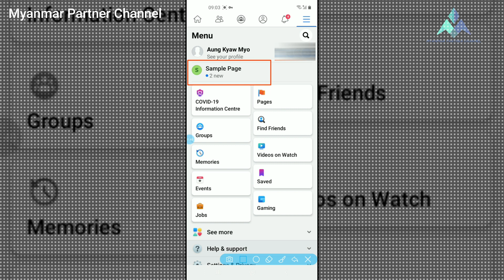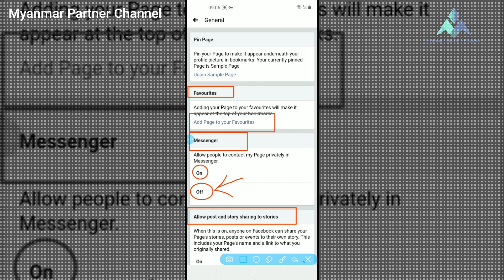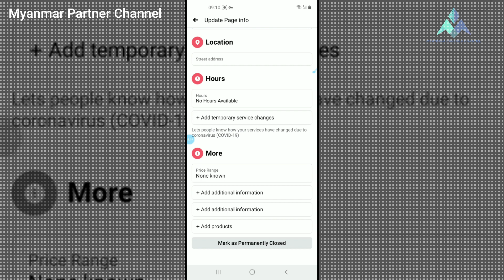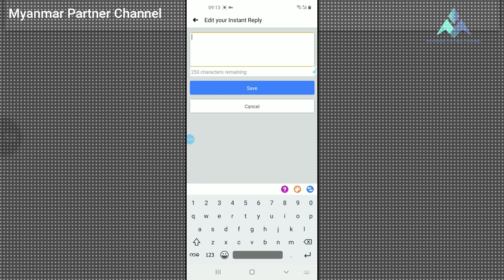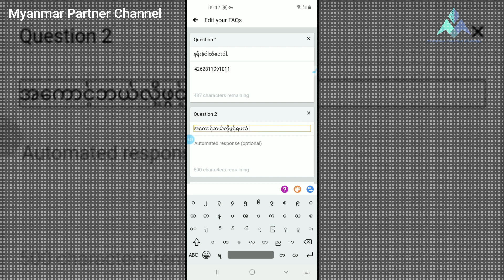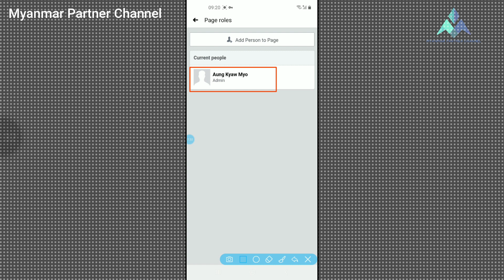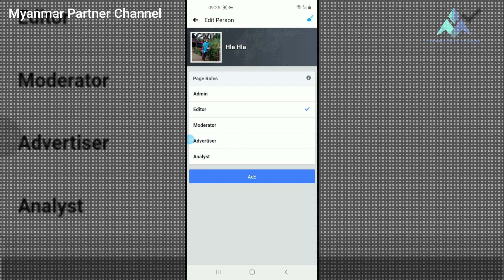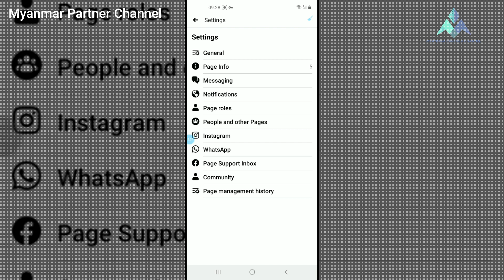မဖြစ်မနေသိထားသင့်သည့်ဖေ့ဘုတ်ပေ့ဆက်တင်အကြောင်း Facebook page setting you should known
(4)ေဖ့ဘုတ္ေကာင့္lockက်ရင္ျပန္ယူရလြယ္ကူေအာင္IDတင္ၾကမယ္
ဖေ့ဘုတ်ကောင့်lockကျရင်ပြန်ယူရလွယ်ကူအောင်IDတင်ကြမယ်